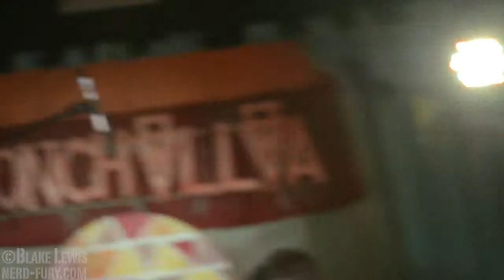Conchillia - Live at The Jade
Conchillia performing life at The Jade, feat. Max Savage.

Shot at The Jade, Adelaide, South Australia.

Video shot by Blake Lewis of Fish in a Barrel.